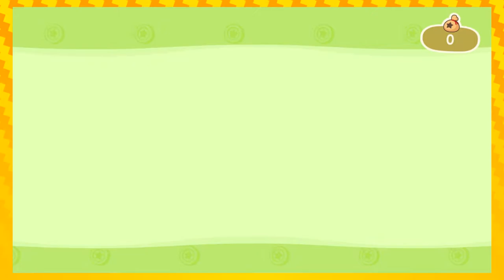HAPPY BIRTH *hic* DAY MARCIE | Let's Play Animal Crossing New Horizons EPISODE 14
It's Marcie's Birthday! We buy a metric butt-ton of turnips and Zeke has hiccups!
It's just one of those days...

Uploaded out of order sorry! This should have been up LAST sunday, but we goofed. So have an extra AC this week!
We'll learn how to do this youtube thing someday...